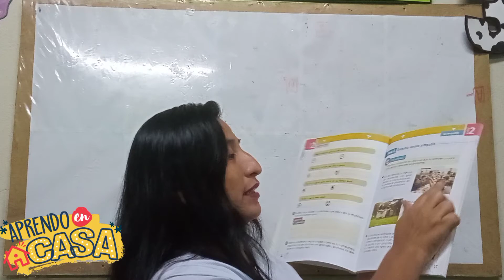DHI La empatía versus simpatía